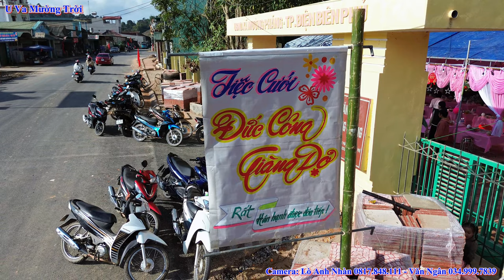Toàn Cảnh Mừng LTH Đức Công & Giàng Dợ, Bản Bua, Mường Phăng, Điện Biên